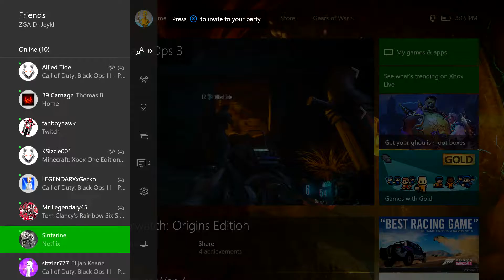Revelations Funtage (?) | Call of Duty: Black Ops 3 Zombies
My first attempt at a funny moments video...prepare the cult classic created by Tite Kubo (that's Bleach for all you young un's out there)